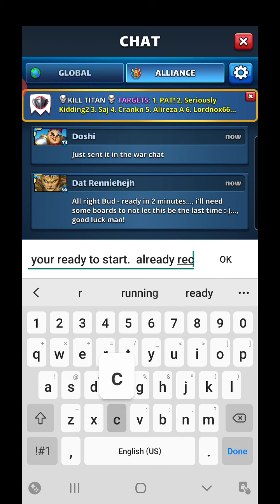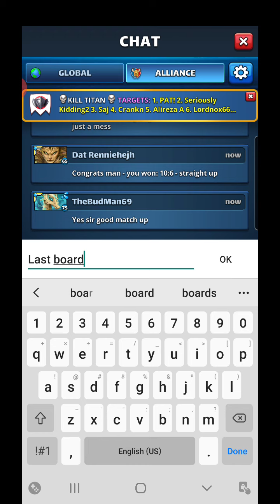Empires & Puzzles 14 Red Titan (Bud Vs Rennie Round 16)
Some might say "The King Of The Mountain"